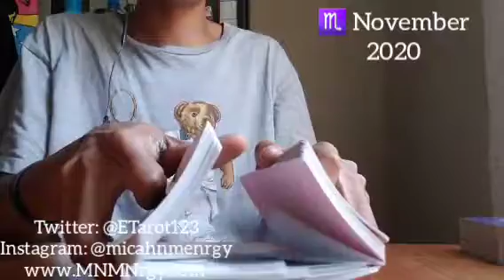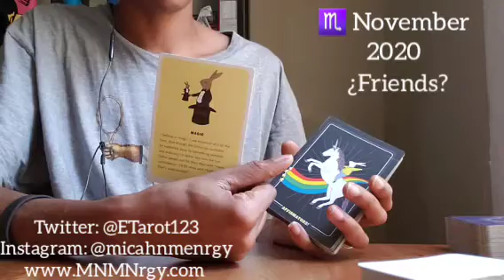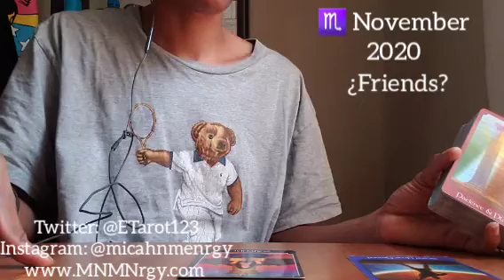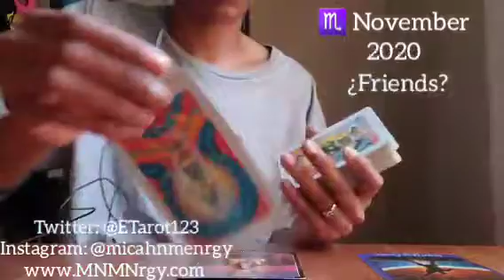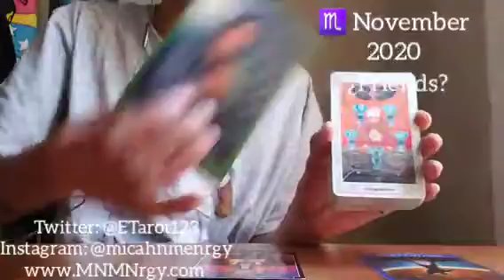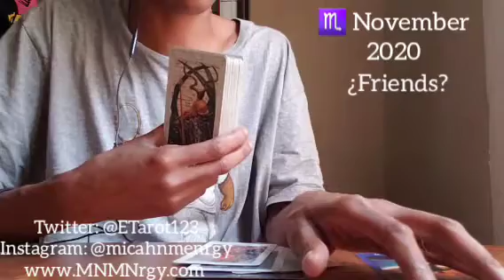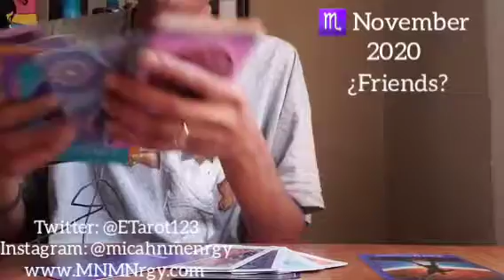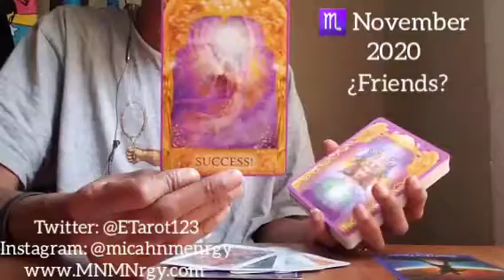SCORPIO ♏ NOVEMBER 2020 - What About Ya Friends?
Energy Reading
General messages

Namaste
Empress Gem 🙏🏾❤🧿